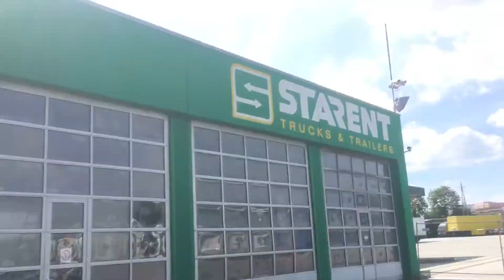verkauft - TR2024 Kögel Tautliner, Lochrahmen, neue Plane, XL-Zertifikat, SAF-Achsen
Kögel Tautliner, Lochrahmen, neue Plane, XL - Zertifikat, SAF –Achsen, Palettenkasten

Sonderausstattung:

Neue neutrale schwarze Plane, SAF –Achsen, Lochrahmen, Zurrringe, XL-Zertifikat,Palettenkasten , 3–Reihen – ALU – Latten, 1 Stück Werkzeugkasten,  Reservereifenhalterung, 2 Stück Unterlegkeil, 2x7 + 1x15 poligen E – Anschluss, Dokumentenbox.

Serienausstattung:

3-Achser, Scheibenbremsen, Hebe und Senkventil, verstärkte Stirnwand, Portaltüren, ABS, ESP.

Reifen:                  385/65 R 22,5
Bemerkung:         Mehrmals sofort zur Verfügung!

Interne Nummer für Anfragen: TR2024

Mr. Peter Kneidinger (deutsch )

Um immer über unsere Angebote informiert zu sein, liken Sie uns auf Facebook!